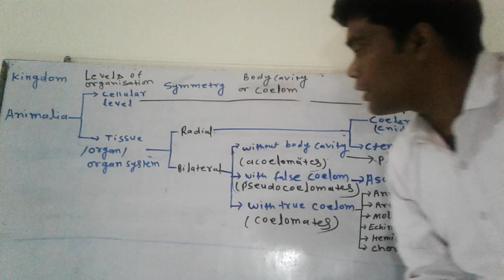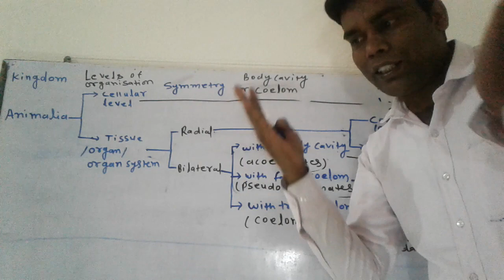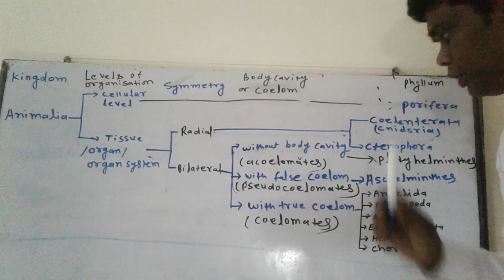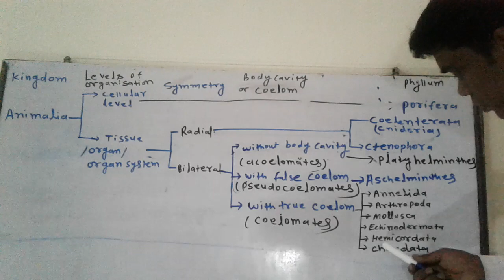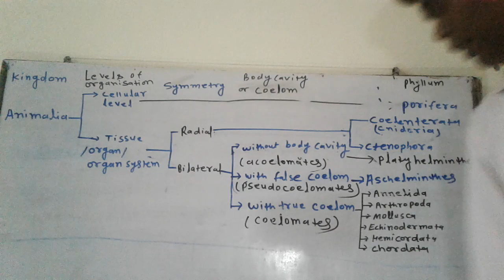Mission NEET, Kingdom Animelia